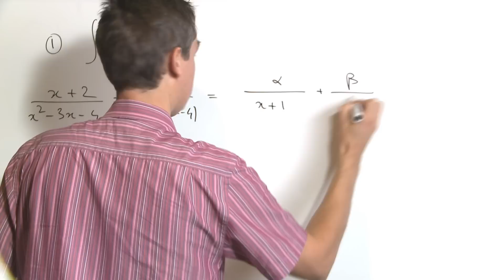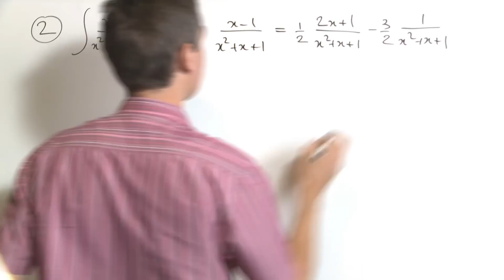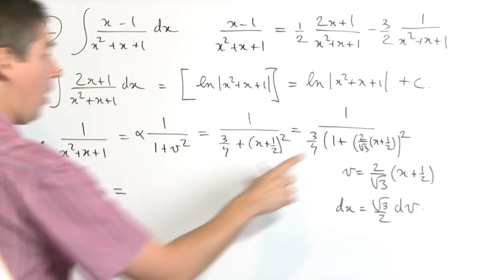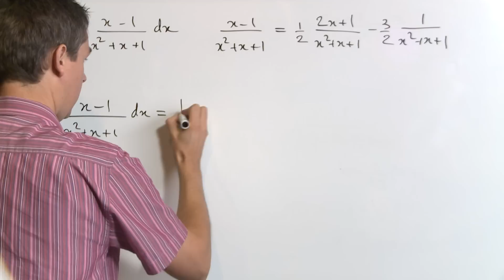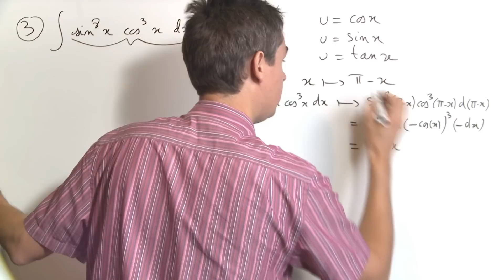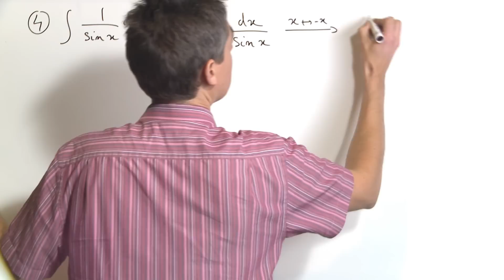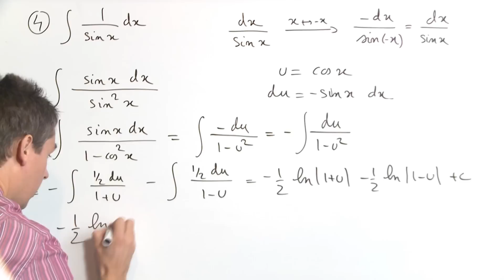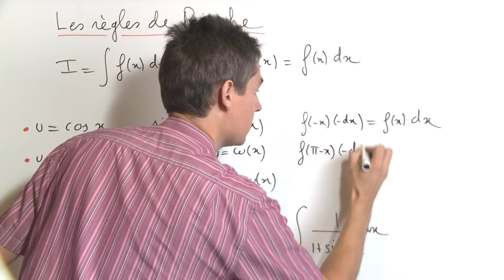Exercice 7 (Calculs d'intégrales) [06866]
Calculs de primitives.
Bonus (à 14'47'') : les règles de Bioche.